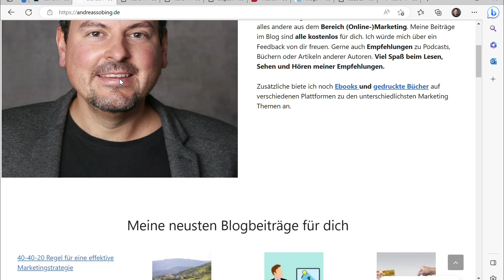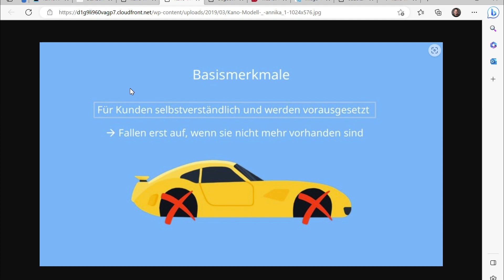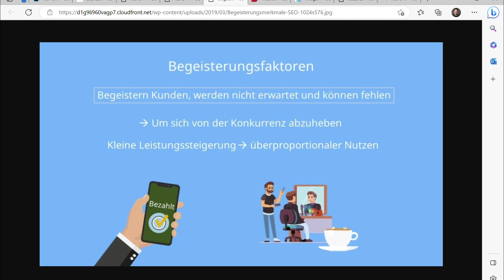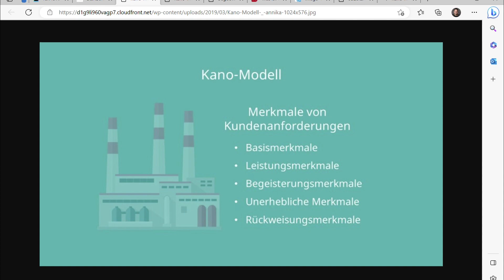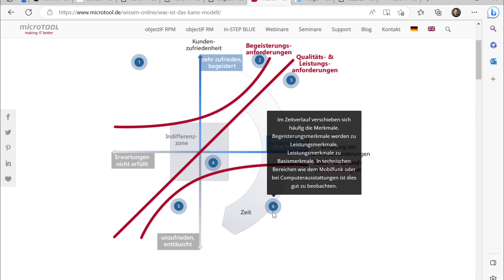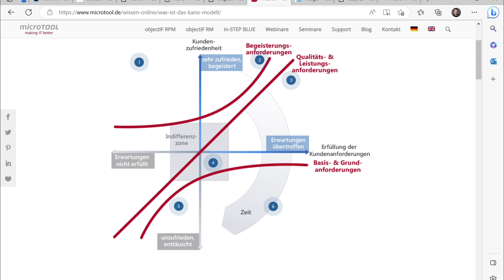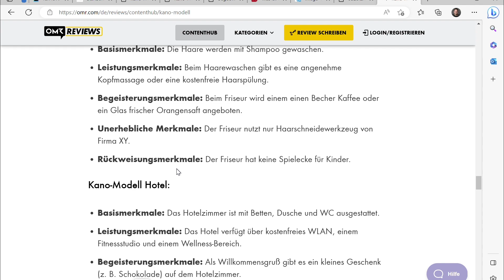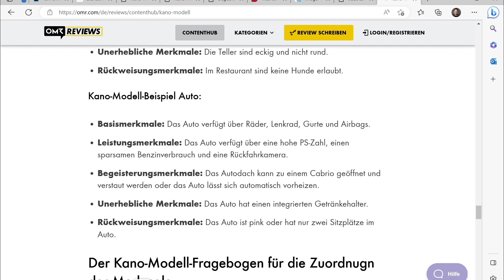Mit diesem Modell erhöhst du die Kundenzufriedenheit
Finde heraus wie Unternehmen ihre Kunden begeistern und langfristig an sich binden können!

▼ ▽ PLAYLISTEN